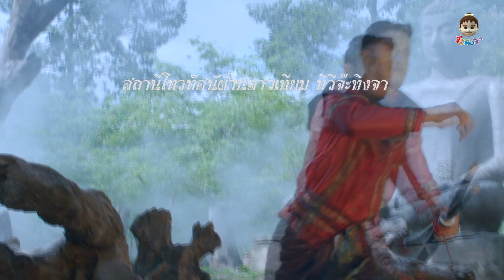ขุนแผนแสนสะท้าน ตอน 43 เบรค 1